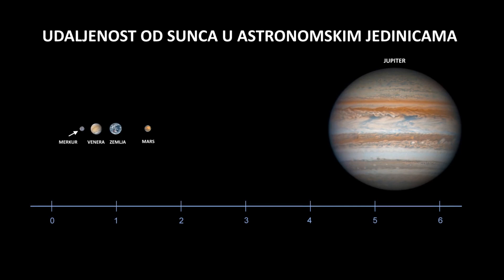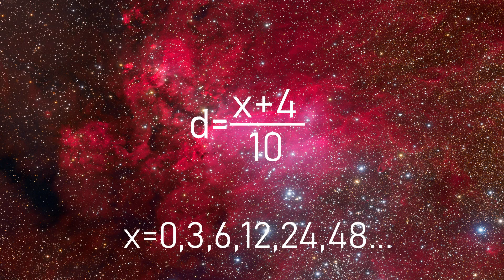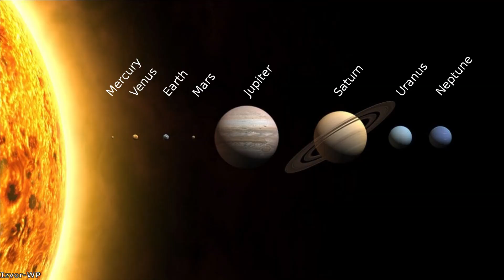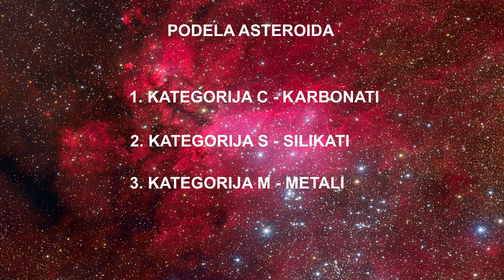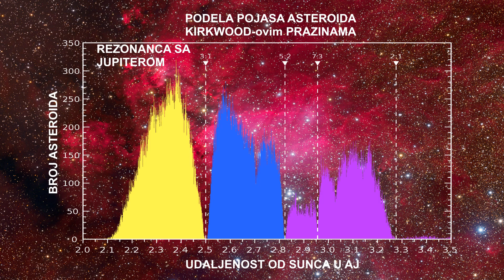Zašto nije formirana planeta u pojasu asteroida?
Praznina između planete Mars i planete Jupiter je oduvek zbunjivala astronome koji su bili ubeđeni da se tu nalazi neotkrivena planeta. Vodeći se logikom Titius-Bode-ovog zakona koji predviđa planetu između Marsa i Jupitera, astronomi su otkrili patuljastu planetu Ceres u onome što danas znamo kao pojas asteroida. Pojas asteroida sadrži više miliona objekata koji imaju veličinu od zrna peska pa do čak 900 km koliko ima patuljasta planeta Ceres. Zašto nije formirana planeta u pojasu asteroida i šta znamo o ovoj oblasti sunčevog sistema?

Hvala članovima Game Garage, Nikola Aleksić, Dejan Mesaros, Miloš Bošković, Miloš  M, Jasmin Dolamić na pruženoj podršci!

Izvor fotografija: NASA/JPL/Caltech/Cornell/Goddard Space Visualisation Studio/Conceptual Image Lab/Alinari Art Resource/ALMA/NRAO/ESO/ESA/NAOJ/Ambient Nature Atmosphere/Pixabay/Andy Lindsay/UCLA/MPS/DLR/IDA/Astroaula/Benjamin Calau Maler/Christian Bodhi/JHUAPL/Daniel Kirkwood/Jstor/DS Films/MPS for OSIRIS Team/UPD/LAM/IAA/RSSD/INTA/UPA/DASP/IDA/Vernazza/Y. Beletsky/F. Bordiga/Felix Mittermeier/Francisco Jose Barranco/Genty/H. Raab/JJ. Del Mar/Jonathan North/LUCY/Julius H./Justin Cowart/Kevin M. Gill/Kiotsugu Hiroyama/Daniel Kirkwood/Master Tux/Mike Lacoste/Bjorn Jonsson/Alexis Tranchandon/Solaris/Hubble/University of Arizona/Psyche/National Library of Ireland/SwRI/Alex Parker/NSSDC/GSFC/Reimund Bertrams/Serawit HG/WP/ Yun Jiang/Jianghui Ji/Jiangchuan Huang/Simone Marchi/Yuan Li/Wing-Huen/Z. Knezevic/A. Milani/Piotr Deuar

Muzika:

Somnolent-The tides
Emmit Fenn-Wander